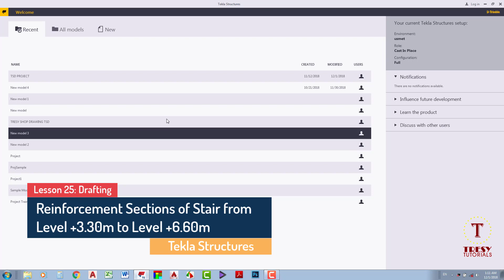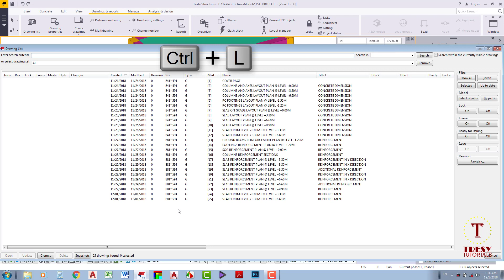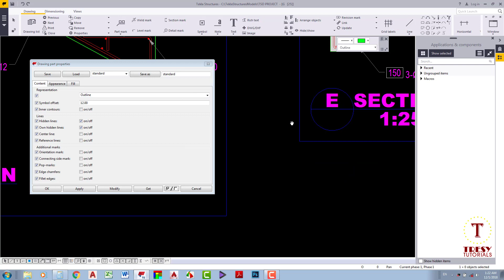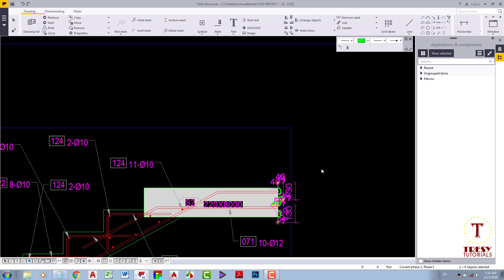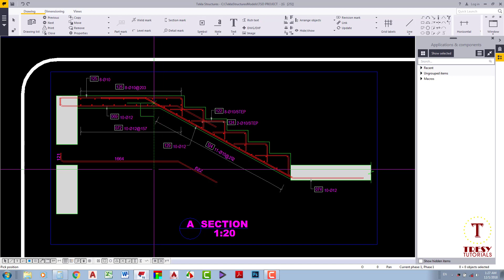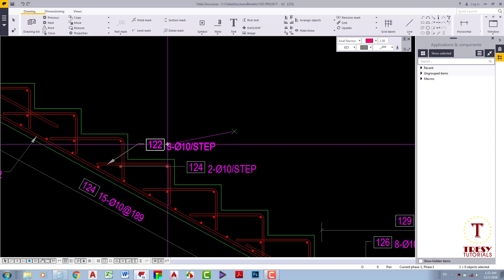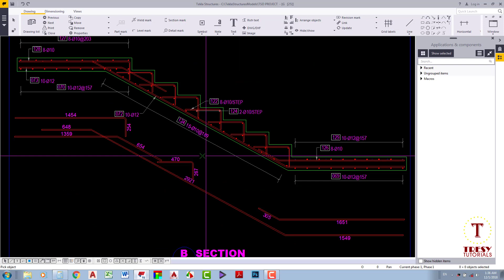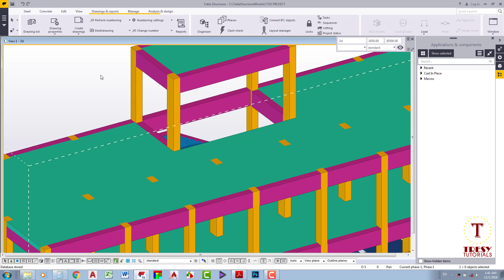25- تكلا خرسانة | Tekla Concrete - لوحات تسليح السلالم (جزء 2/2)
اهلا بيكم في الدرس الخامس والعشرين من دروس تكلا خرسانة
 في الدرس ده هنتعلم ازاي نعمل لوحات تسليح السلالم - الجزء الثاني
Lesson 25-Reinforcement Sections of Stair from Level +3.30m to Level +6.60m
إشترك في الكورسات على موقع Udemy
إشترك في الكورسات على موقع Skillshare